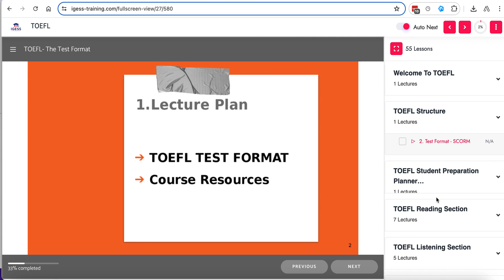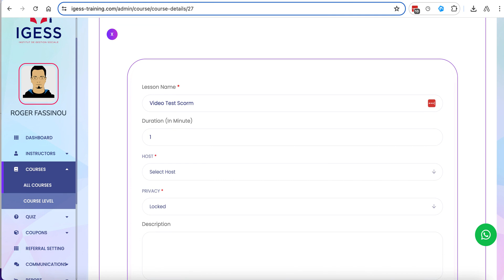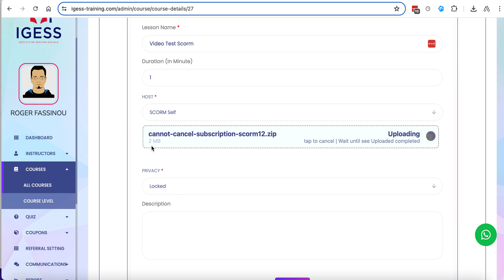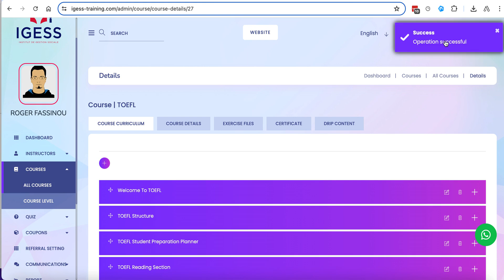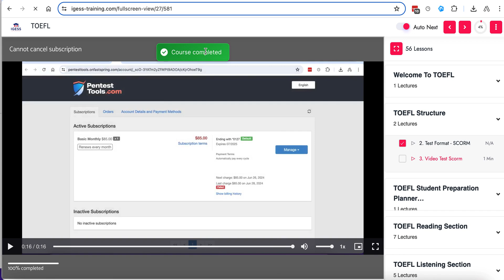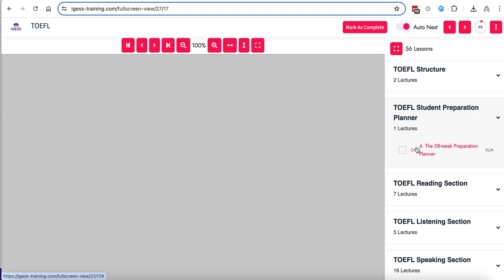Utilisation du module SCORM IGESS TRAINING Partie02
Utilisation du module SCORM IGESS TRAINING Partie 02